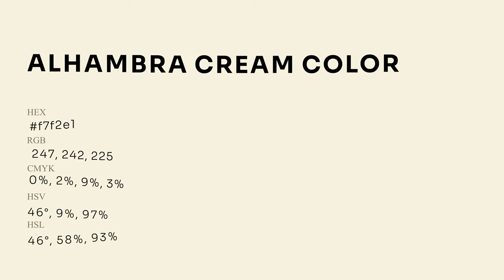Alhambra Cream color f7f2e1 hex Cool Brown color f7f2e1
What color is Alhambra Cream ? f7f2e1 hex, Cool Brown color f7f2e1

Hex f7f2e1 Color Code is also known as Alhambra Cream color